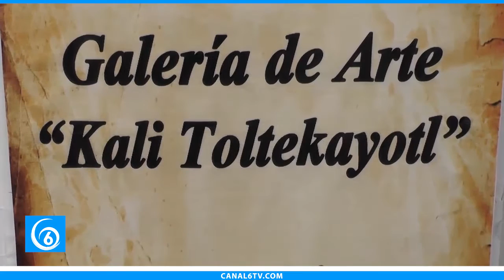Clausura de exposición de pintura en galería de arte de Ixtapaluca